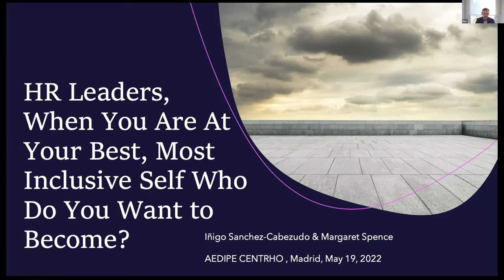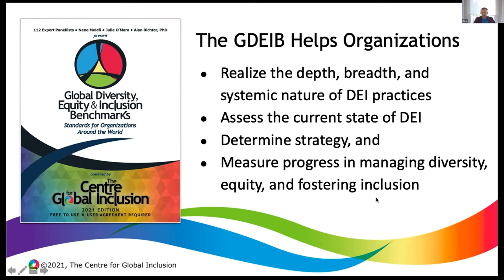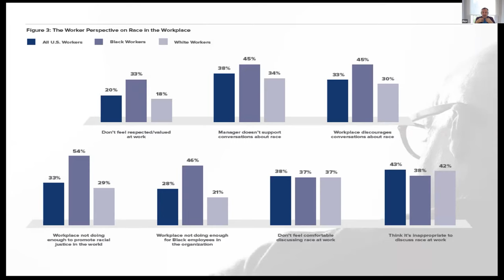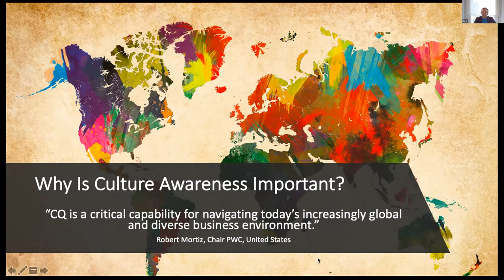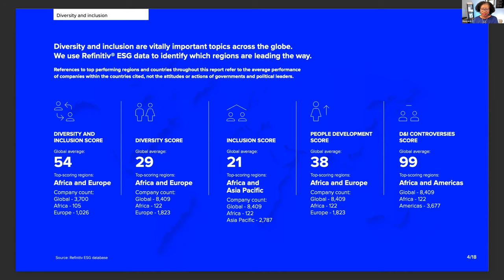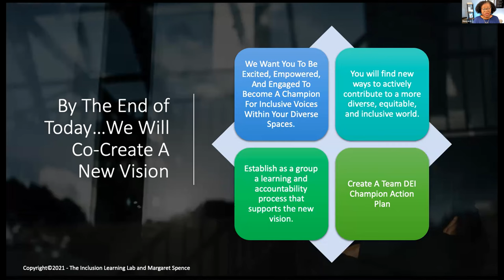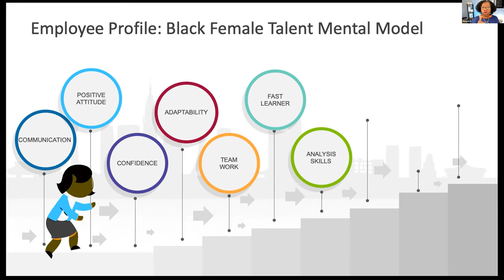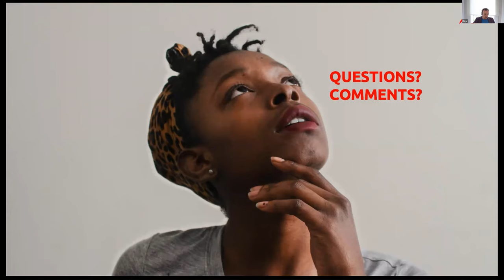DIVERSIDAD, EQUIDAD E INCLUSION. Avances y retos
DEI

Participan:
Margaret Spence, Speaker internacional, escritora y coach ejecutiva.
Iñigo Sánchez-Cabezudo, strategic Learning Consultant.
Ramón Pérez-Goicoechea, Director Comercial de Health Solutions.
Francisco de la Calle, Iberian HR Head Laboratorios Sandoz.
Elena Giménez, Directora General de Speexx.
María Torío Rotella, Manager de Relaciones Laborales y Diversidad de Mahou-San Miguel.